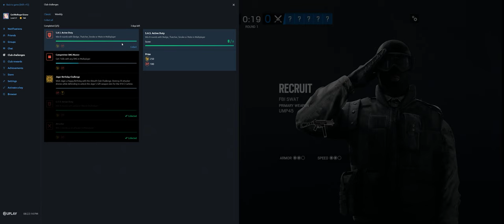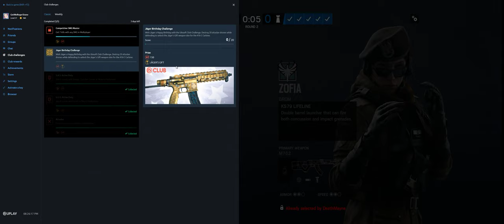Rainbow Six Siege + Part 3381 + Oregon TDM Bomb + Burnt Horizon pcgaming crew